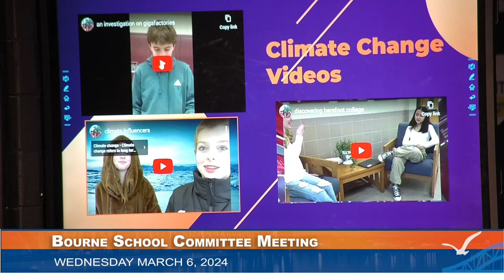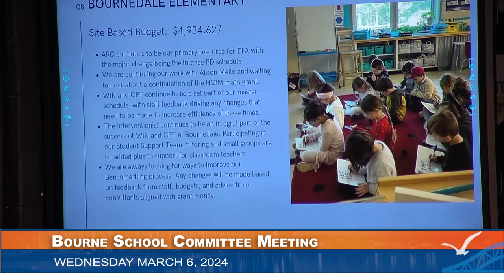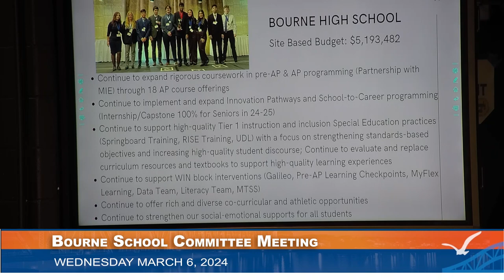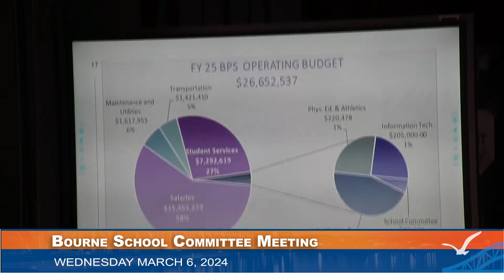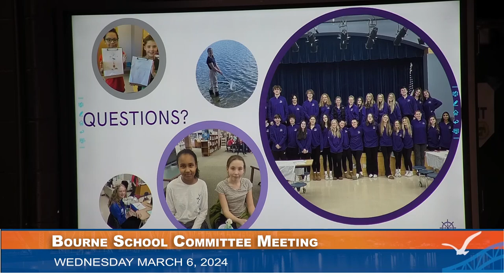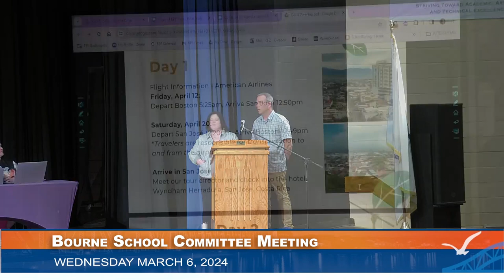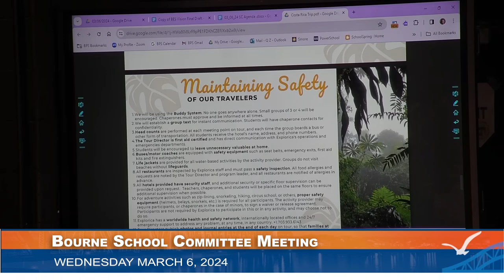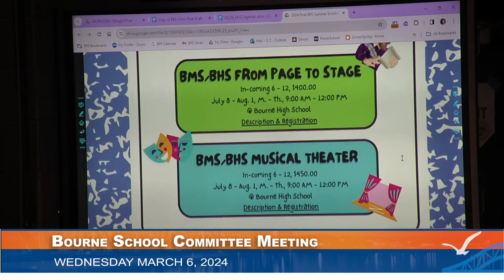Bourne School Committee 3 6 24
Proceedings from the Bourne School committee meeting of Wednesday, March 6, 2024